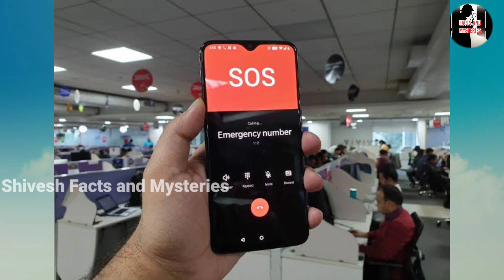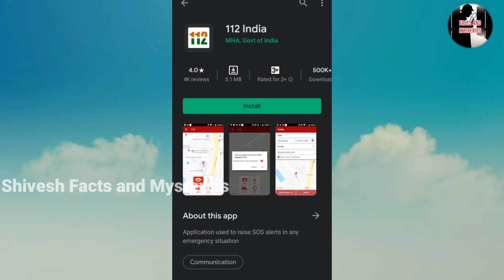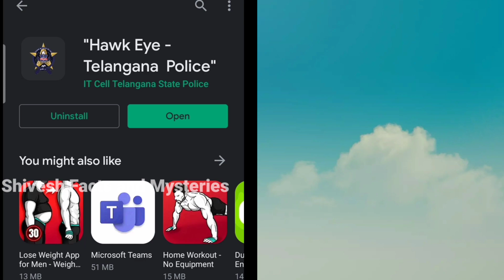ప్రతి ఒక్క మహిళ తప్పకుండా చూడాల్సిన వీడియో | Emergency Numbers For Woman In Telugu | DON'T MISS...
ప్రతి ఒక్క మహిళ చూడాల్సిన వీడియో || Emergency Numbers For Woman In Telugu || Shivesh Facts and Mysteries ||

Hi Friends ,
And Try to Share in Whatsapp , Facebook and Instagram .

 * ఈ వీడియోను మహిళలు అందరికీ చేరేలా చూడండి 🙏🙏

Hello friends, Welcome to Shivesh Facts and Mysteries In this Channel you can watch ,Emergency Numbers, Emergency Numbers in telugu, Emergency Numbers For Woman In Telugu, Emergency Numbers For Woman, Woman Helpline number, Annabelle Doll, Annabelle Real Story In telugu, Woman Emergency Numbers , 112 in telugu, She team in telugu, Facts in Telugu, Mysteries in Telugu, Subhash Chandra Bose Biography in Telugu, Dancing Plague in telugu, Dancing Plague, Mystery, Safety for Woman, Emergency Numbers In India, How To Contact She Team, Telugu Information, Information in Telugu, Shivesh Facts and Mysteries, Annabelle Part 2, Annabelle Part 1, Top 10 Interesting Facts in 2 minutes, 2 minutes 10 Interesting Facts In Telugu , Inspirational Stories In Telugu, Facts in Telugu

Music in this Video - Hello TechJi - Jana Gana Mana Ncs